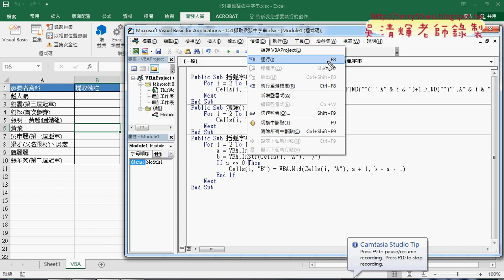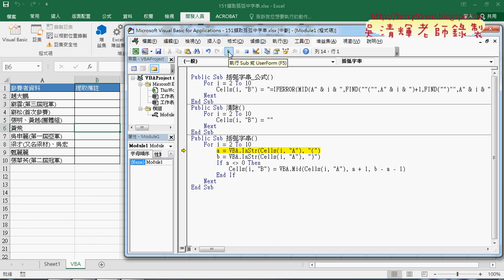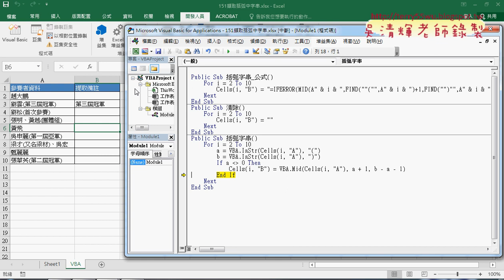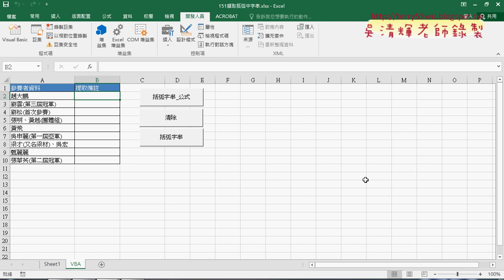02 151括弧字串VBA處理完輸出結果